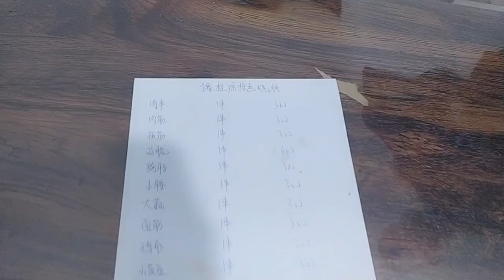哥哥回北京了，兄妹俩几个月没见面，可可一见面就夸他变帅了